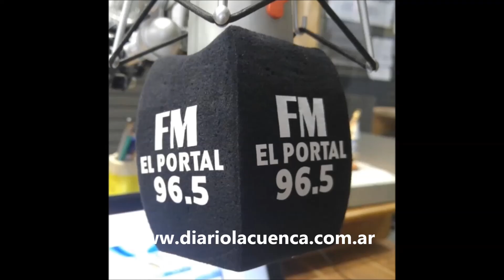Cristian Cruz - Campeonato de malambo Laborde - 13/01/2017